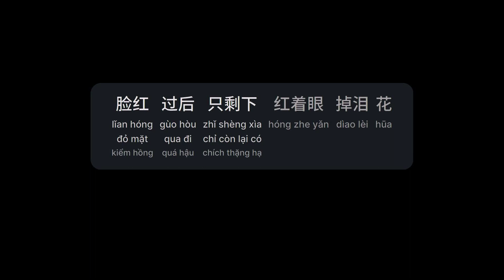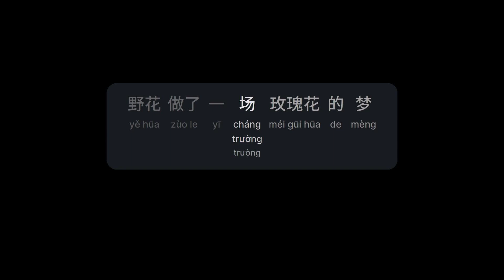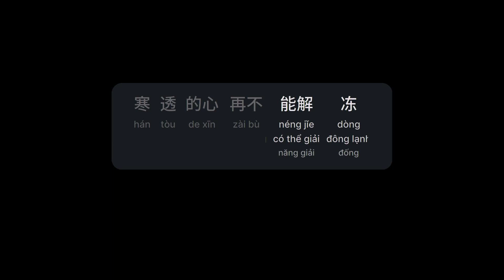野花做了场玫瑰的梦 - 杨友友 (Hoa Dại Làm Trường Hoa Hồng Mộng - Dương Hữu Hữu)